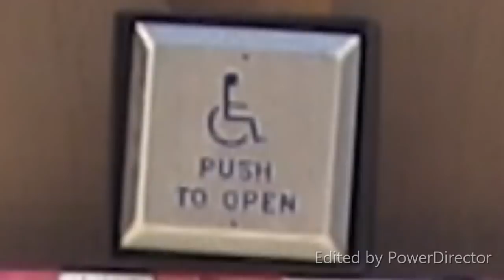Service Dog Training